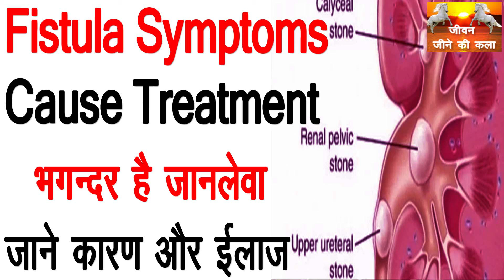fistula symptoms cause treatment // भकन्दर है जानलेवा जाने कारण और ईलाज Aayurvedik upchar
दवा लेने केलिए इस लिंक पर क्लिक करें

Aayurvedik upchar#

लीवर ख़राब होने से पहले शरीर देता है यह 3 संकेत पता नहीं चला तो मौत पक्की

जीवन जीने की कला जल्दी छोड़ दे ये बुरी आदते नहीं तो रिश्ते हो जाएंगे खत्म

जीवन जीने की कला कहानी ईमानदारी और सच्चाई का रास्ता